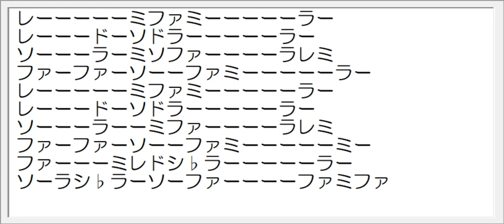ドレミ譜 逆襲のシャア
耳コピ　ドレミ譜